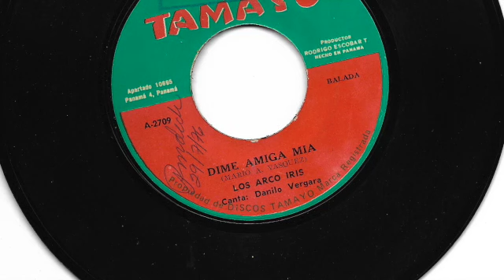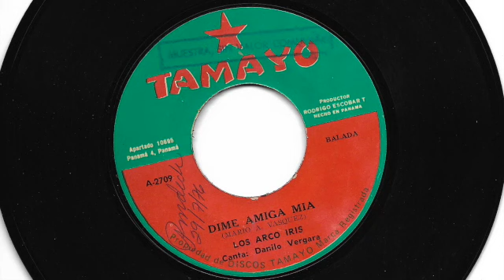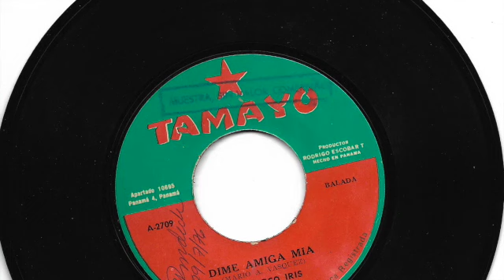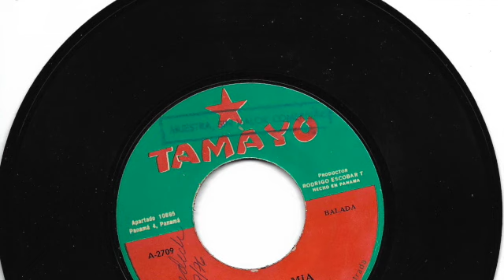Los Arco Iris - Dime amiga mia